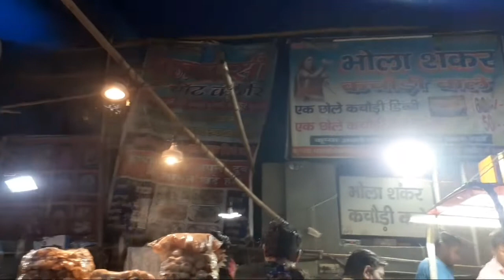छोले मट्ठी चाट😍 बिना खाये जाएंगे ही नहीं | The city food 🍕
इतना ज्यादा लाजवाब😍 बिना खाये जाएंगे ही नहीं | The city food 🍕.